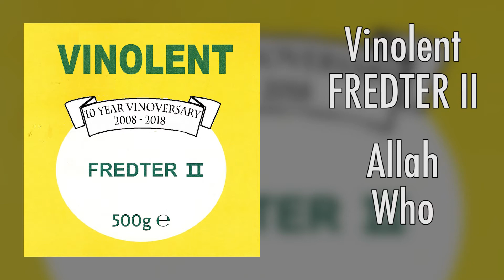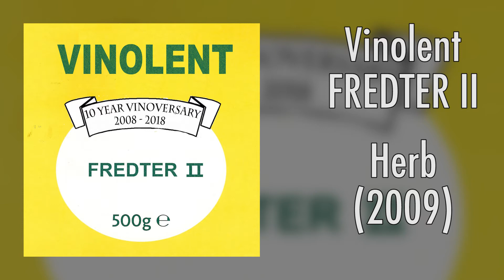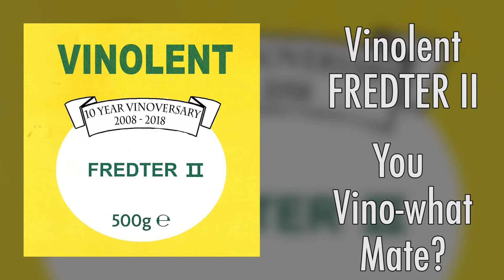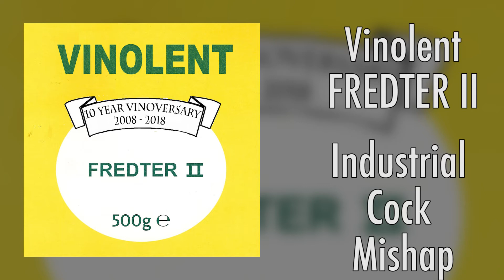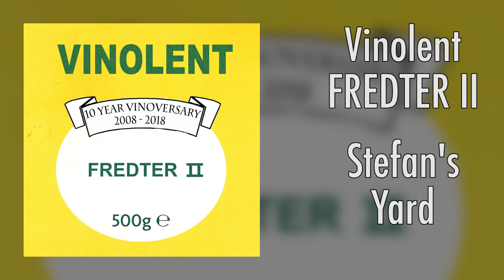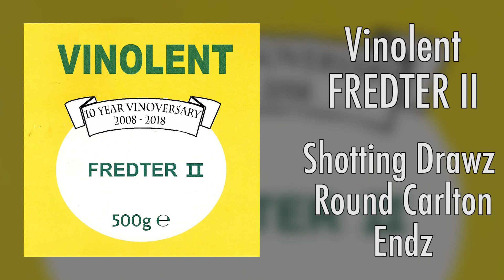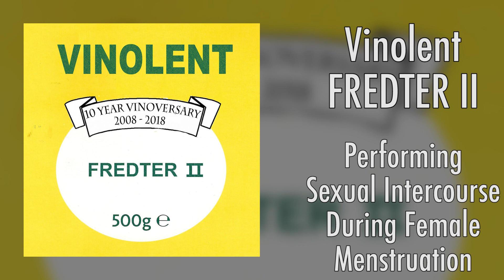Vinolent - "Fredter II" [Full Album]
Released to a baying, Vino-deprived audience in early 2019 after a six year silence, the second installment of Vinolent's much lauded Fredter series features some of the wackiest cuts the band has recorded to date. Evidence of a strong leaning towards studio experimentation abounds, especially in tracks like the high energy "Punk O Plastikk Trattik" and the industrial, power-electronics tinged "Still Lovin' Thatcher".

The usual slew of chaotic live recordings, ingenious mash-ups and previously unreleased treasures grace this album's tracklist, which bears the distinction of being Vinolent's decennial release. It is a must have for any Vinolent fan, charting the band's philosophical, political and spiritual beliefs through the medium of acerbic and wanton musical experimentation.

Tracklist:
0:00 - Allah Who
3:25 - Yoots [Live]
3:53 - Herb (2009)
6:49 - You Vino-What Mate?
9:17 - Industrial Cock Mishap
14:44 - Stefan’s Yard
16:35 - Ego
19:07 - Punk O Plastikk Tratikk
20:22 - Shottin Drawz Round Carlton Endz
25:42 - Ching De Change
28:01 - Performing Sexual Intercourse During Female Menstruation
32:07 - Still Lovin’ Thatcher